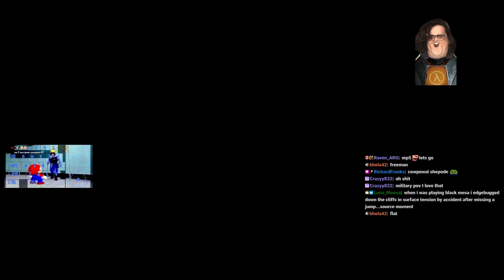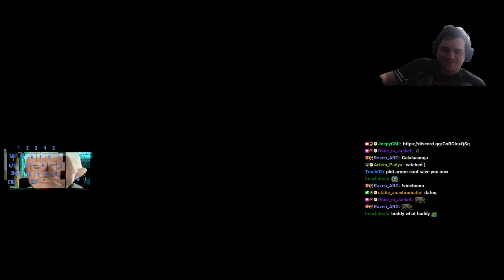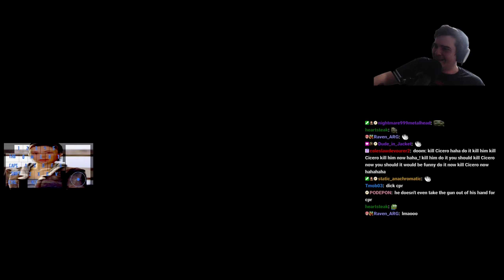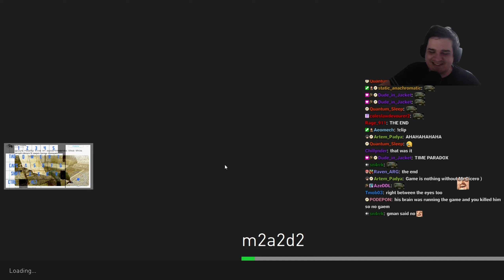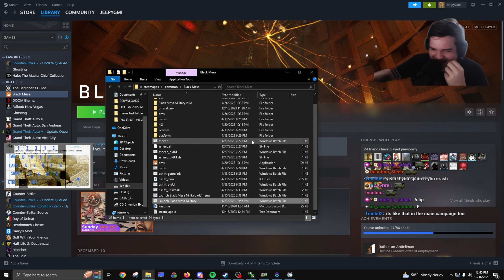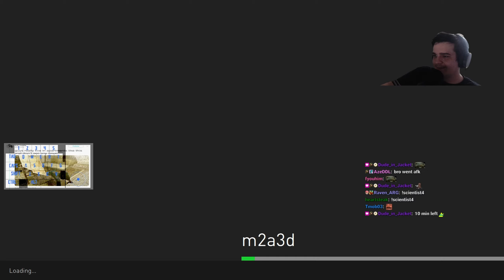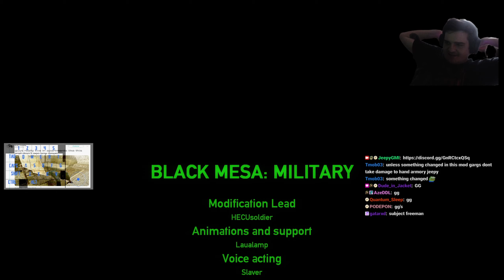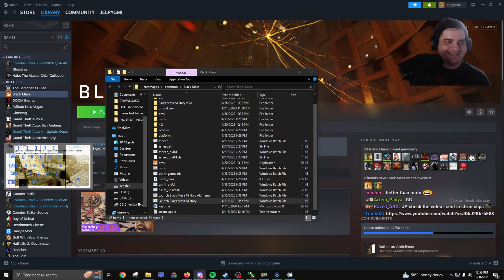Black Mesa: Military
This was a really cool mod that i installed a while back but never got around to actually trying. Though it is unfinished, this was still an enjoyable mod. Im going through a long list of black mesa mods so we will be playing through more of these in the future :)